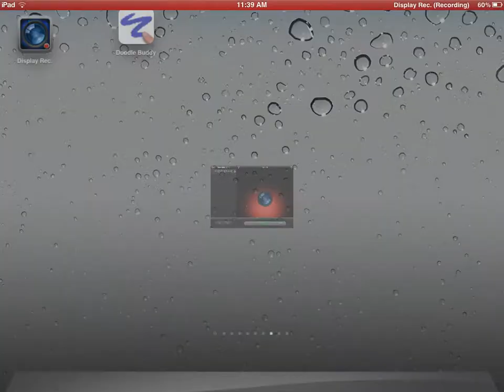Medical Video Lecture: Intercondylar fracture of Humerus